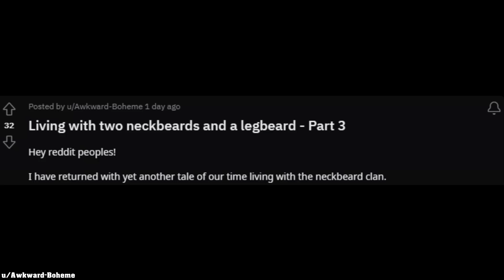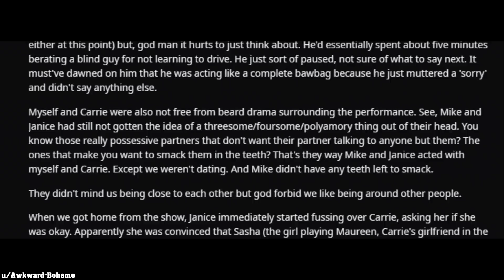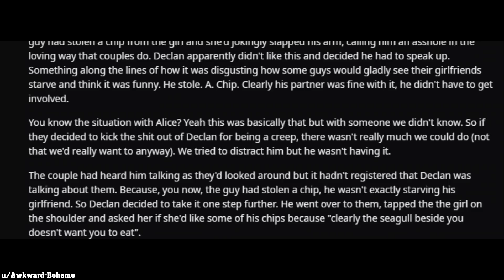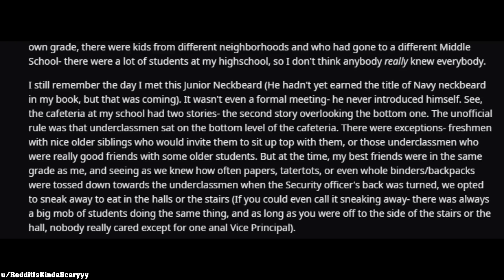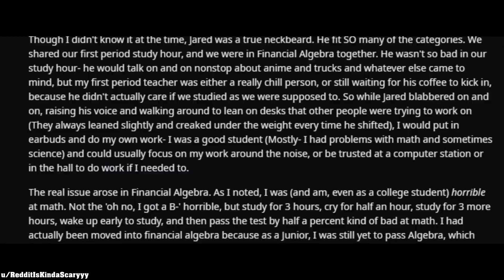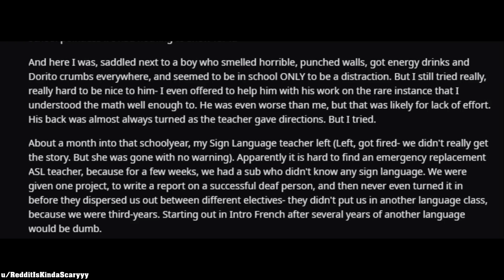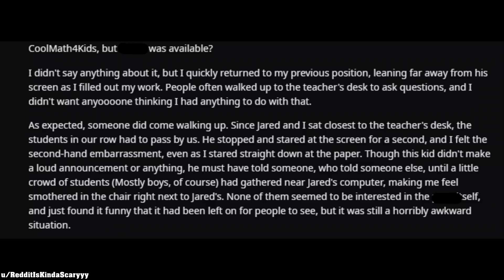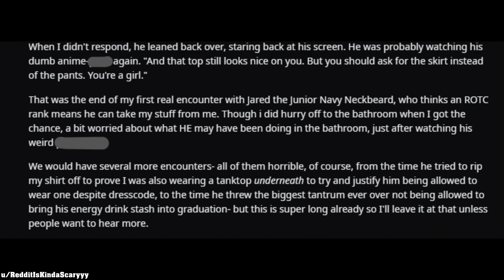r/neckbeardstories Top Posts Of All Time #14